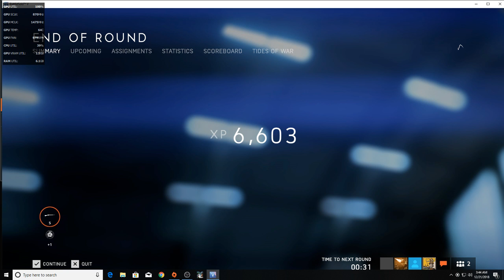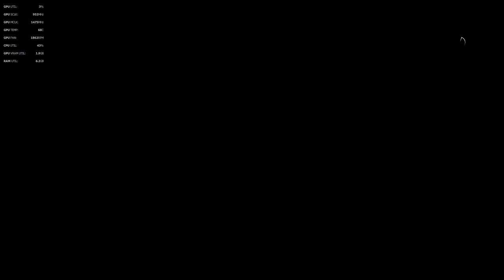Tonight in Battlefield V | Leveling | PC | No keyboard or mouse!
My Desktop Game Play System
XBox 360 controller
Case ARC 647 Gaming Case - Black
Processor AMD FX-8350 CPU (8x 4.00GHz/8MB L3 Cache)
Motherboard GIGABYTE GA-970A-D3P -- AMD 970
Memory 8 GB [4 GB x2] DDR3-2100 Memory Module [AMD]
Video Card AMD Radeon R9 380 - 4GB - Single Card
Power Supply 800W Standard 80 PLUS Bronze
Processor CoolingCorsair Hydro Series H55 120mm Liquid Cooling System - Standard 120mm Fan
Seagate 2TB FireCuda Gaming SSHD SATA 6Gb/s Flash Accelerated (8GB)